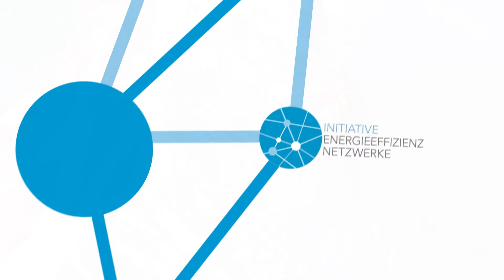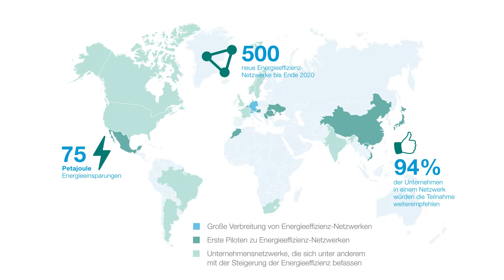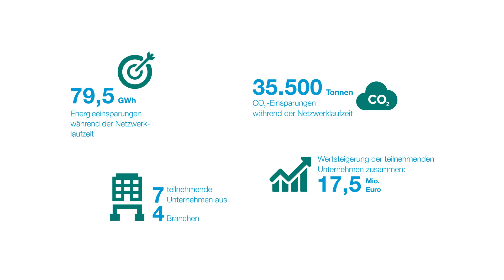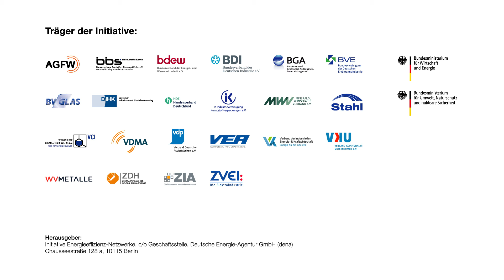Gemeinsam Energiekosten senken: Im Energieeffizienz-Netzwerk „Energiekostenmanagement DIALOG“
Wie können Unternehmen von einem Erfahrungsaustausch zu Energieeffizienz im Netzwerk profitieren? Das zeigt dieser Erklärfilm, der das Energieeffizienz-Netzwerk "Kostenmanagement DIALOG" als Erfolgsgeschichte aus der Initiative Energieeffizienz-Netzwerke vorstellt.

Konzipiert wurde das regionale Energieeffizienz-Netzwerk „Energiekostenmanagement DIALOG“ für „Fortgeschrittene“, also für Unternehmen, die bereits Erfahrungen im Energiemanagement aufgebaut haben. Bereits 2015 hat es, unterstützt durch die Hochschule Niederrhein und die Industrie- und Handelskammer Mittlerer Niederrhein (IHK), die Zusammen arbeit gestartet. Der Antrieb: energieintensive Produktionsprozesse. Vor der Arbeit im Energieeffizienz-Netzwerk belief sich der Energieverbrauch der sieben teilnehmenden Unternehmen insgesamt auf über zwei Terawattstunden. Damit verbunden waren Energiekosten von knapp 70 Millionen Euro. Tendenz weiter steigend.